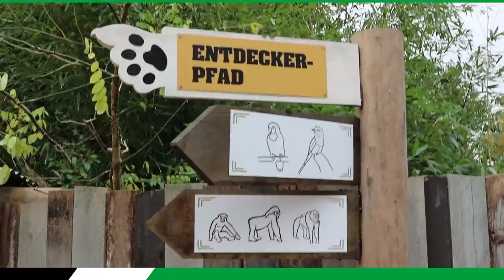Portrait | Tierisch gut drauf mit "Korbi"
Tierisch gut drauf: 96TV war mit unserem Außenverteidiger Julian Korb im Erlebniszoo Hannover unterwegs. Neben Tiger, Eisbär und Co. haben wir auch den Robben einen Besuch abgestattet - allerdings nicht dem holländischen Flügelflitzer Arjen Robben. Welches Tier "Korbi" am liebsten wäre, seht ihr hier im Portrait!